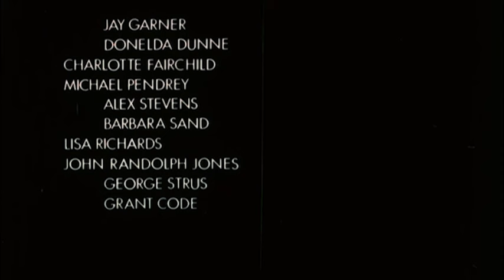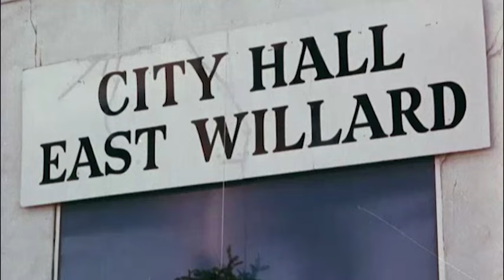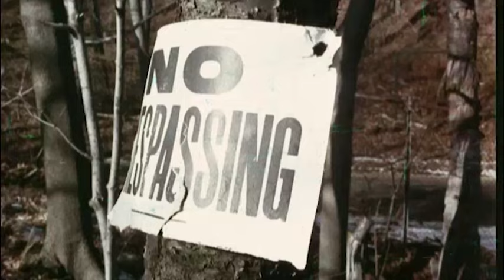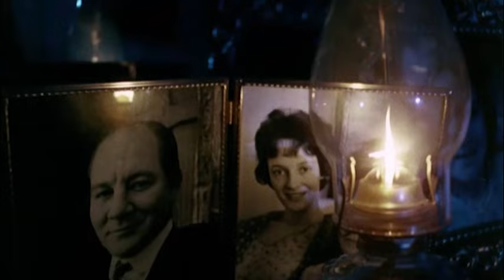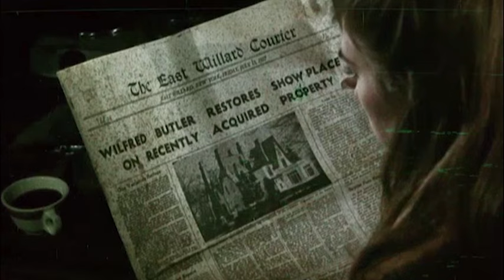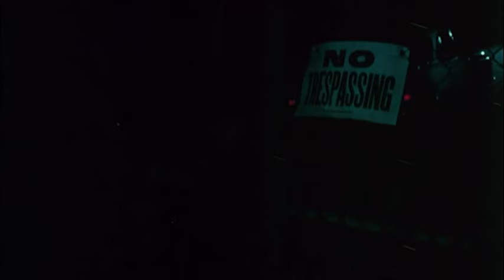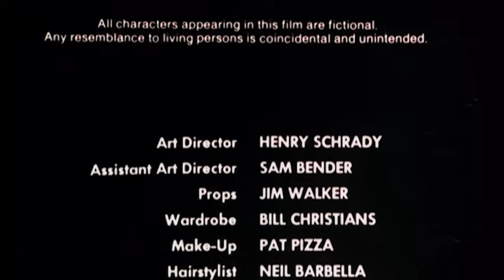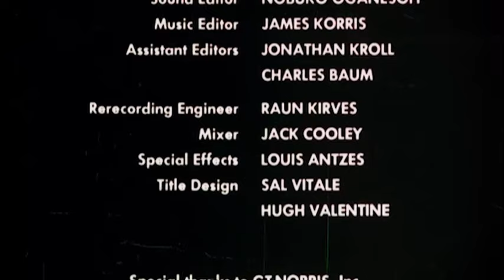Silent Night, Bloody Night | Horror | Mystery | Ganzer Film auf Deutsch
Regie: Theodore Gershuny
Drehbuch: Theodore Gershuny, Jeffrey Konvitz, Ira Teller
Hauptbesetzung: Patrick O'Neal, James Patterson, Mary Woronov
(1972)

Ein Mann erbt ein Herrenhaus, das einst eine Nervenheilanstalt war. Er besucht den Ort und beginnt, einige Verbrechen zu untersuchen, die sich in der Vergangenheit ereignet haben, und erschreckt die Bewohner der Region.